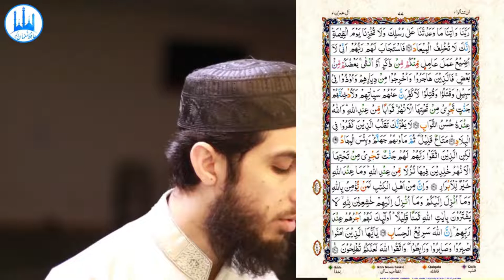059) Aal E Imran Ayat 190 to 200 (Juz 4) Recitation Copyright Free Quran Tilawat Hafiz Nauman Akbar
👇 Reciter ( القارئ ) 👇
Hafiz Nauman Akbar

👇English Translation {Quran : Aal-i-Imran : Chapter 3 : verse 190 to 200}👇
Indeed, in the creation of the heavens and the earth and the alternation of the night and the day are signs for those of understanding. (190) Who remember Allah while standing or sitting or [lying] on their sides and give thought to the creation of the heavens and the earth, [saying], "Our Lord, You did not create this aimlessly; exalted are You [above such a thing]; then protect us from the punishment of the Fire. (191) Our Lord, indeed whoever You admit to the Fire - You have disgraced him, and for the wrongdoers there are no helpers. (192) Our Lord, indeed we have heard a caller calling to faith, [saying], 'Believe in your Lord,' and we have believed. Our Lord, so forgive us our sins and remove from us our misdeeds and cause us to die with the righteous. (193) Our Lord, and grant us what You promised us through Your messengers and do not disgrace us on the Day of Resurrection. Indeed, You do not fail in [Your] promise." (194) And their Lord responded to them, "Never will I allow to be lost the work of [any] worker among you, whether male or female; you are of one another. So those who emigrated or were evicted from their homes or were harmed in My cause or fought or were killed - I will surely remove from them their misdeeds, and I will surely admit them to gardens beneath which rivers flow as reward from Allah, and Allah has with Him the best reward." (195) Be not deceived by the [uninhibited] movement of the disbelievers throughout the land. (196) [It is but] a small enjoyment; then their [final] refuge is Hell, and wretched is the resting place. (197) But those who feared their Lord will have gardens beneath which rivers flow, abiding eternally therein, as accommodation from Allah. And that which is with Allah is best for the righteous. (198) And indeed, among the People of the Scripture are those who believe in Allah and what was revealed to you and what was revealed to them, [being] humbly submissive to Allah. They do not exchange the verses of Allah for a small price. Those will have their reward with their Lord. Indeed, Allah is swift in account. (199) O you who have believed, persevere and endure and remain stationed and fear Allah that you may be successful. (200) {Quran : Aal-i-Imran : Chapter 3 : verse 190 to 200}